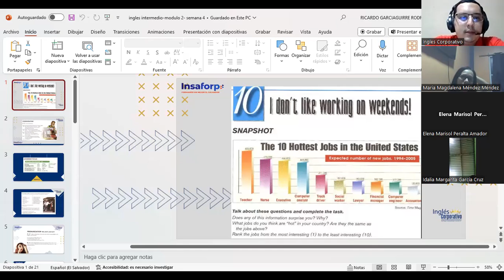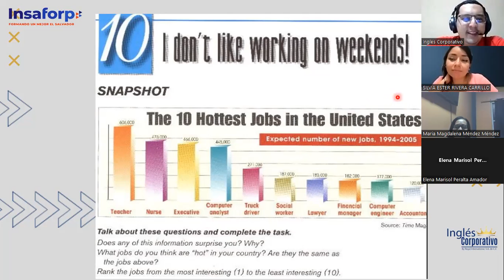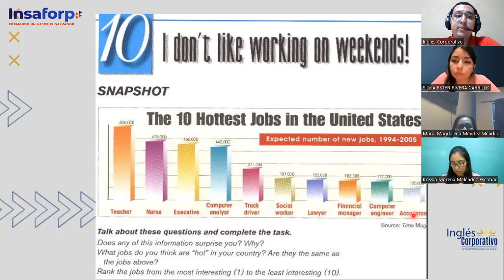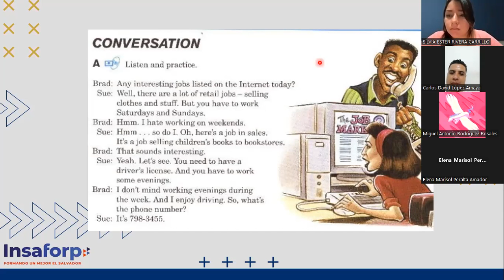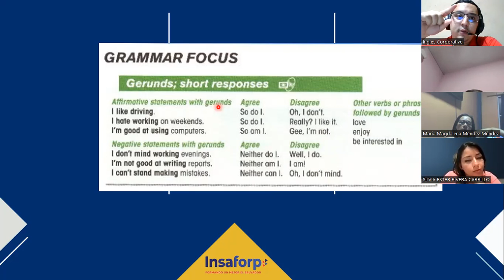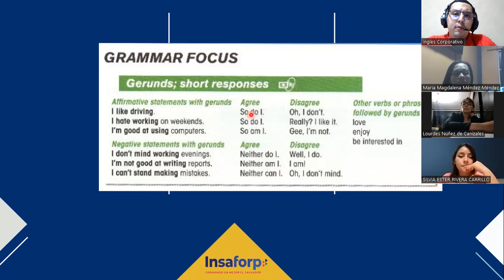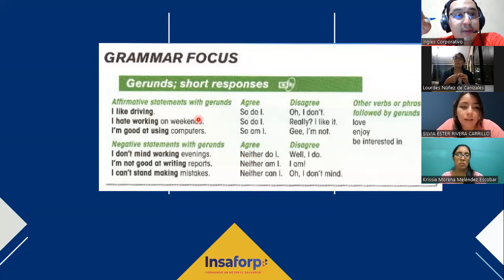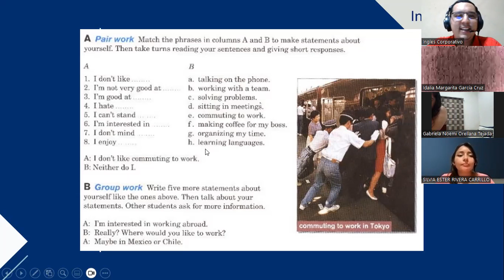SESION-13-20-11-2023-FI-REGA-139-GARCIAGUIRRE-GERUNDS AND SHORTS ANSWER.